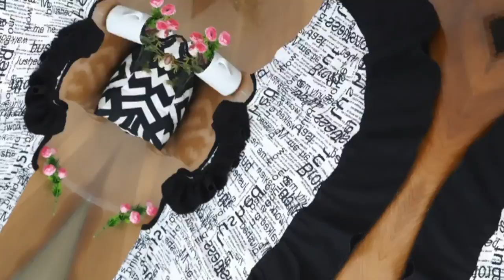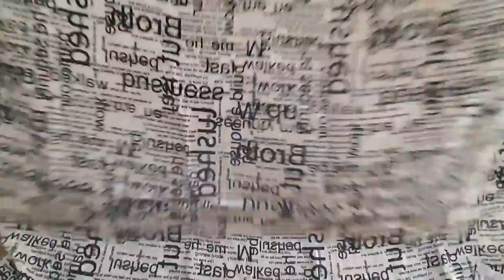ازاى تعملى فستان المظلة بمتر قماش فقط👍 طريقة سهلة وبسيطة 👌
اتعلمى اسهل طريقه لعمل فستان المظلة لبنوتك استايل جديد من نوعه ♥️